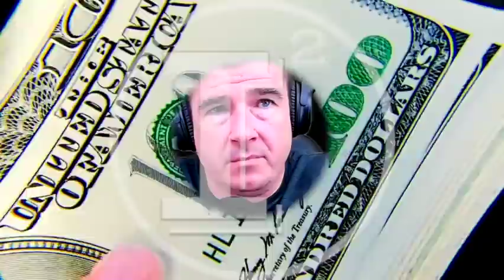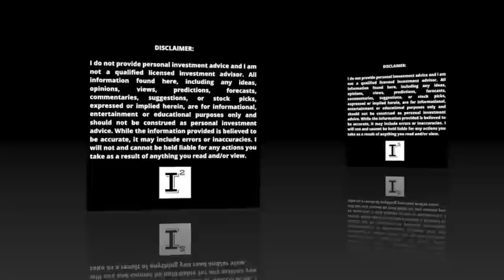Hyliion HYLN Stock 🔥 VALUE: Fuel Cost/Payload/Downtime/Green/Driver Experience/Social Governance 🚀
What is the benefit of CNG vs. gallon diesel equivalent. This company is the best StockToBuy2022. Hyliion will provide fuel cost savings, additional payload capacity, reduced downtime an improved driver experience and greener social governance scores. Hyliion will report earnings this week and hopefully they can show progress toward commercialization!

✅ INVESTOR TOOLS: 🛠